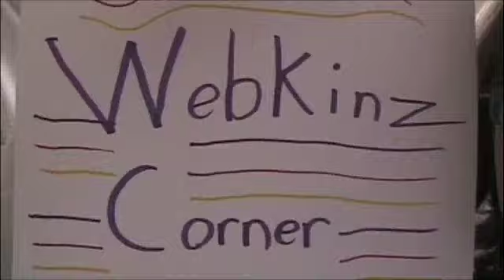Webkinz Corner #1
Webkinz Corner premier episode